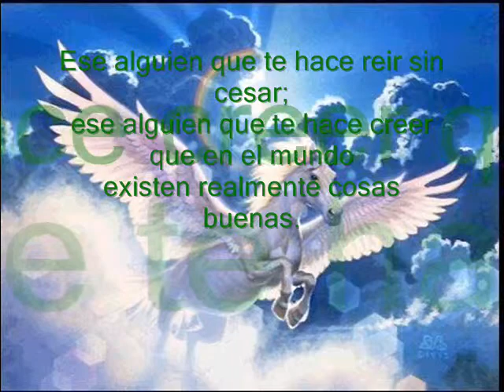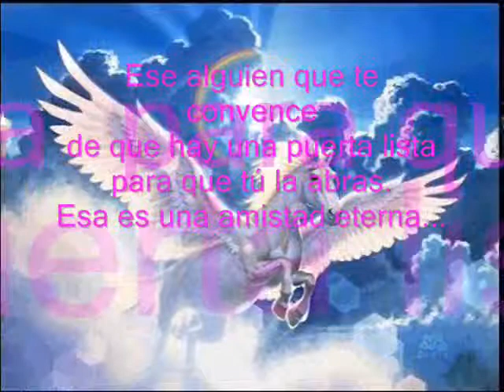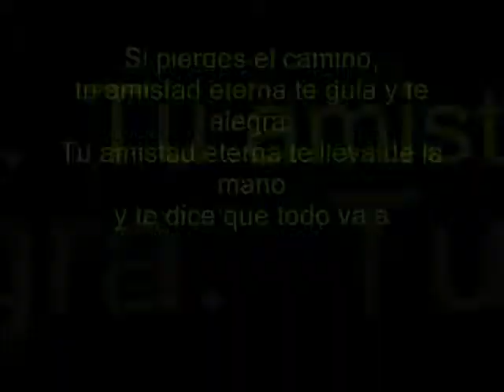MAO promocion 2009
UN FILM creado para recordar a mi promo y que nadie lo olvide... promo 5D siempre unidos